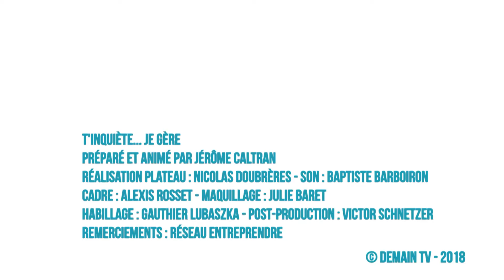"T'inquiète.... je gère" avec Gaëlle Frizon de Lamotte, fondatrice d'OLY Be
Découvrez le parcours de Gaëlle Frizon de la Lamotte, jeune entrepreneure et fondatrice d'OLY Be.
"T'inquiète... je gère" est une émission pour donner aux jeunes de 15 à 25 ans le goût d'entreprendre en partenariat avec kangae.fr